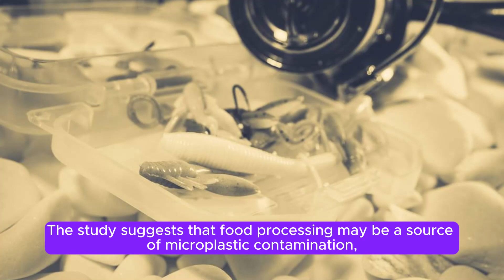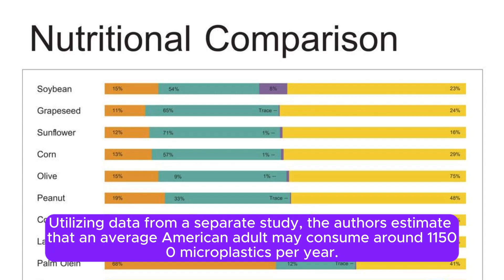Microplastic Contamination in Protein Sources: A Pervasive Threat to Our Food Supply